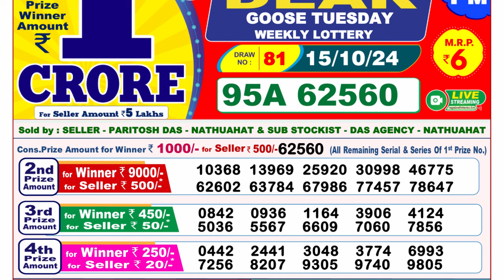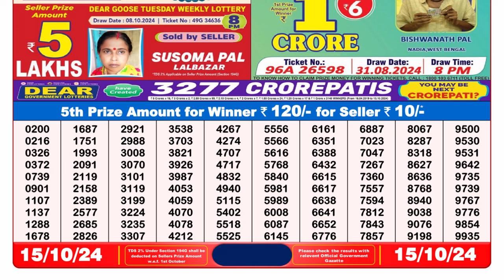Lottery Sambad Result Today LIVE 8PM (15-10-2024); Dear Goose Tuesday